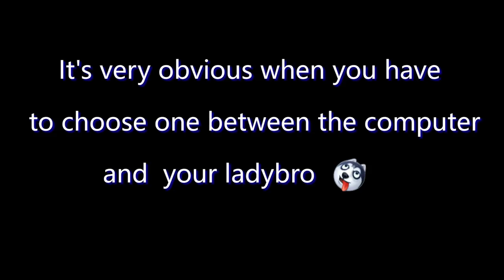E17 The Computer-Scooter | Ms Do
It's very obvious when you have to choose one between the computer and  your ladybro.DIY a scooter for her!